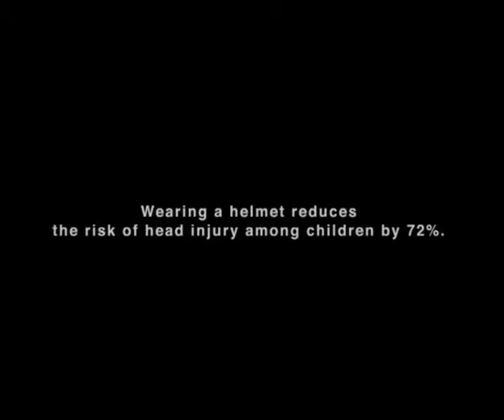Wannacry is denied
Wear for Wannacry